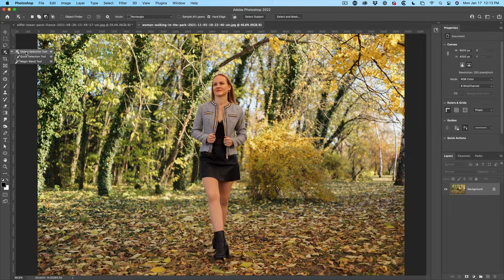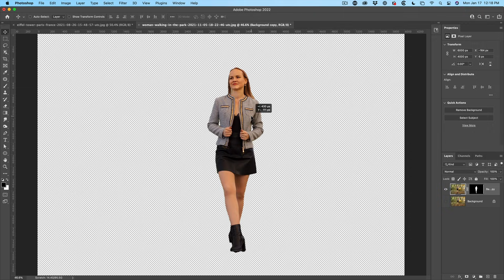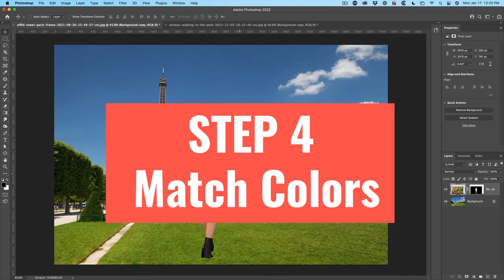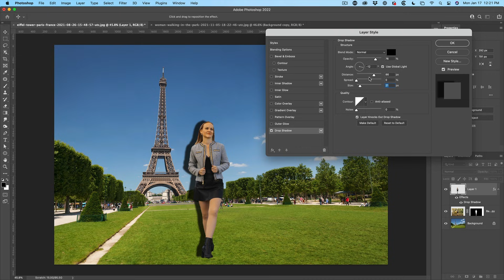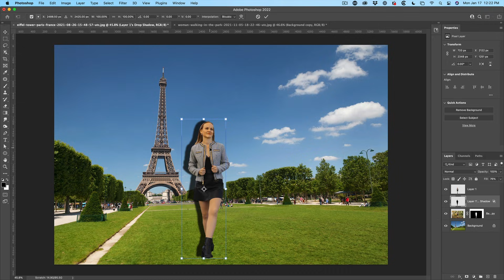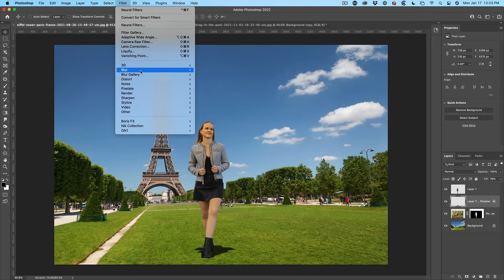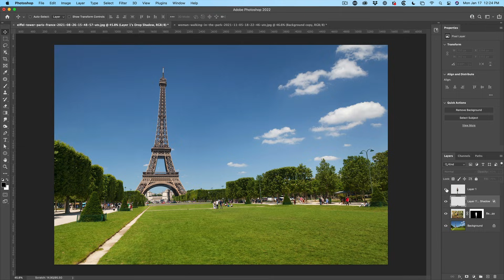How to Photoshop a Person into a picture (Photoshop 2022)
How to put a person into a picture in Photoshop 2022. Colin Smith shows you how to place a person onto a different background. In this easy photoshop compositing tutorial learn all the steps to changing a background in a photo: how to cut out a person, combine images, match Colors and make shadows in Photoshop.

0:00 Intro
0:20 Cut out Person
1:14 Combine Images
1:33 Match Lighting
2:19 Match Color and tones
3:16  Add Shadows for realism